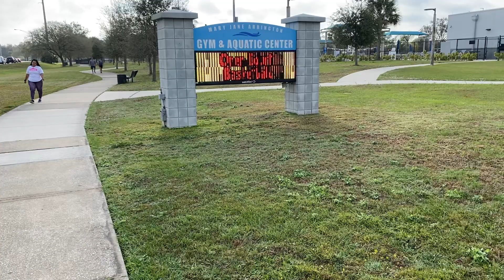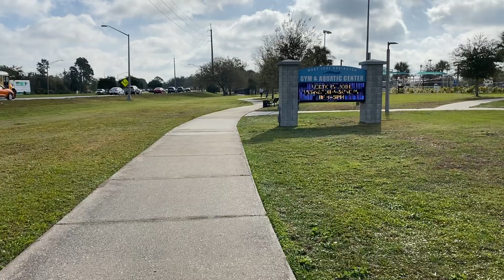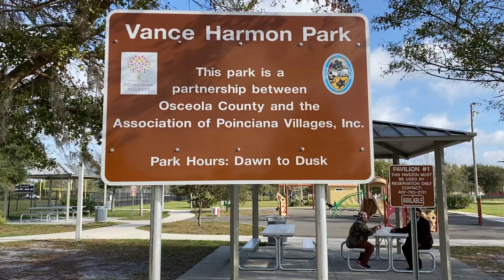February 21, 2023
Vance Harmon Park Video #89